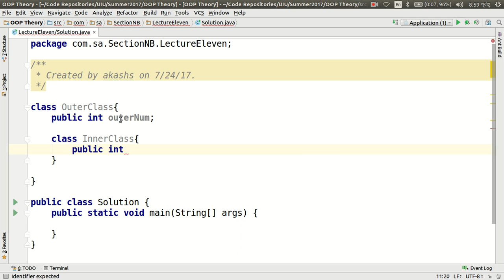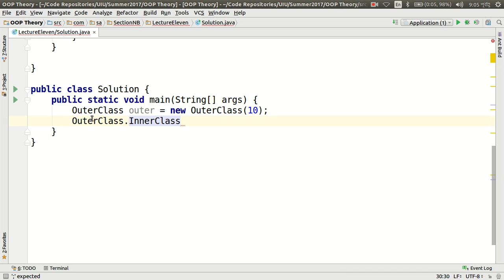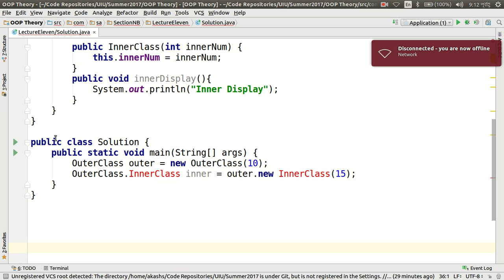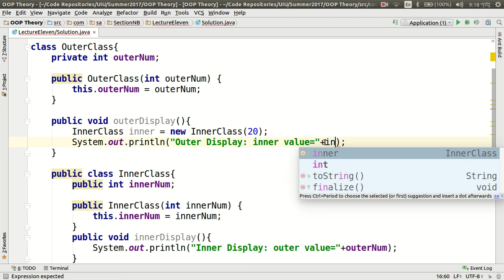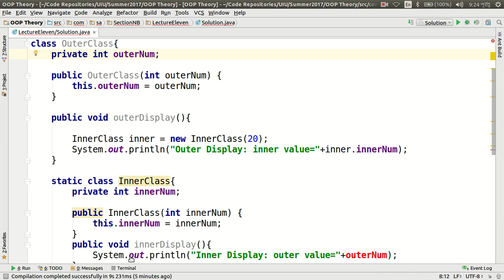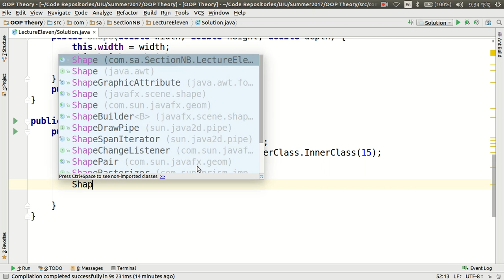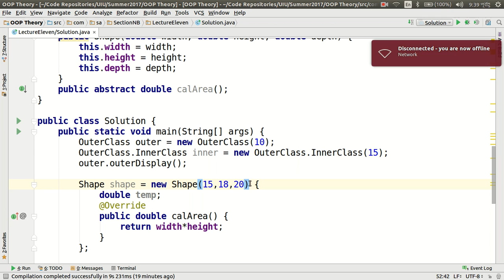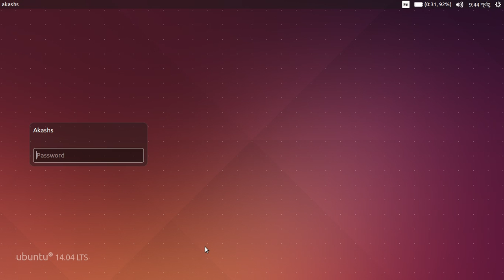OOP Theory, Section NB, Lecture Eleven